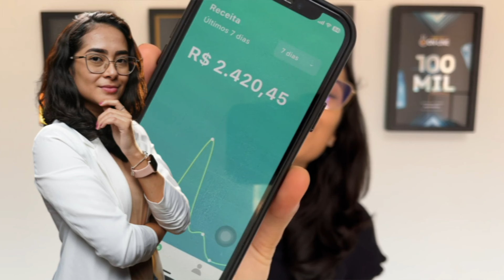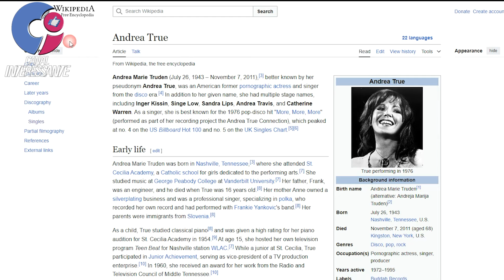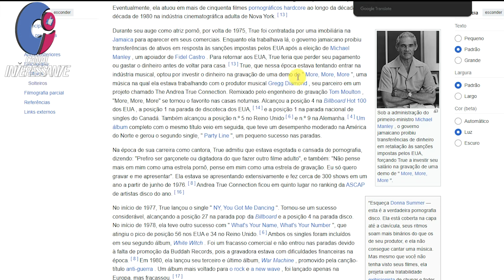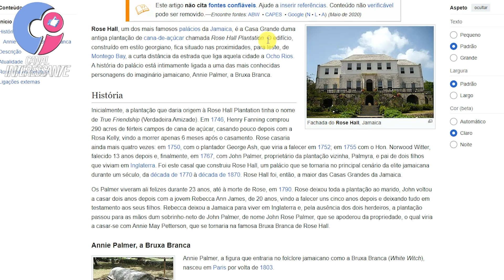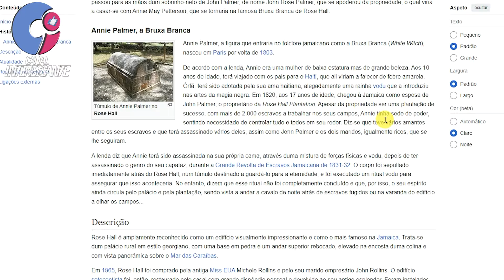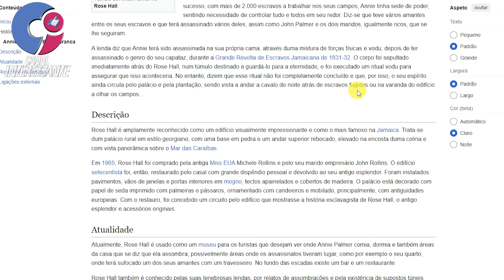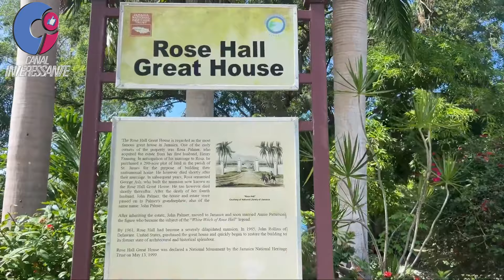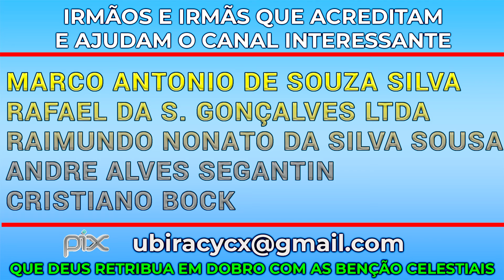DECIFRANDO O REGGAE MELÔ DE CARANGUEIJO (BRUXA BRANCA)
SE VOCÊ GOSTOU DO CANAL AJUDE-NOS COM O PIX

ADQUIRA O EBOOK SOBRE O SEXO NA VIDA DO CRENTE, SAIBA O QUE PODE E O QUE NÃO